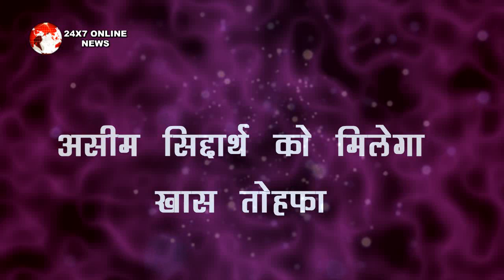BB 13 || घर में मेहमान बनकर आए असीम के भाई ने इस खास तोहफे से कराई SID असीम की दोस्ती